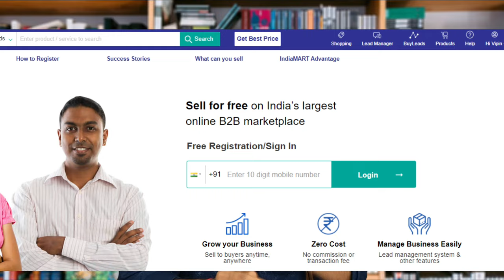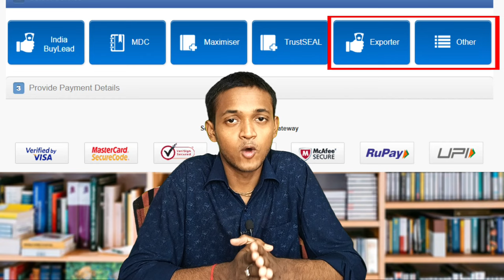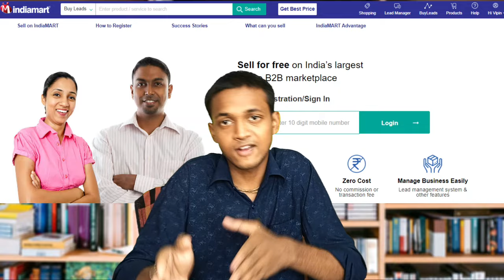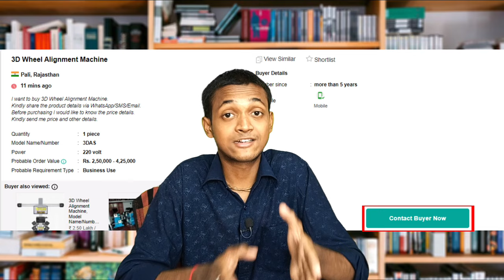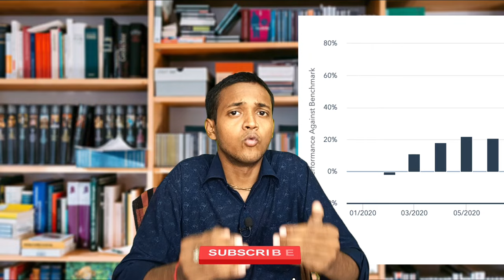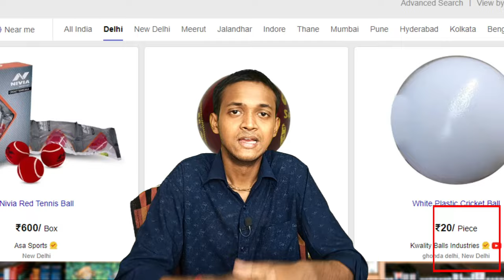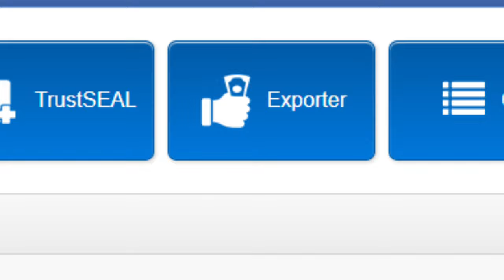Indiamart | How to start business with Indiamart | indiamart se business kaise kare PARTHSARTHI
IN THIS VIDEO I'M GONNA EXPLAIN ALL FACTS AND INFORMATION ABOUT INDIAMART

- HOW TO START A BUSINESS WITH INDIAMART
- IS IT PROFITABLE
- HOW TO MAKE PROFILE ON INDIAMART
- POINTS TO TAKE CARE
- THINGS TO UNDERSTAND

indiamart se business kaise kare
india mart mein sale kaise kare
indiamart
Indiamart
Parthsarthi Club
online business kaise kare
How to start business with indiamart
Indiamart business
Indiamart business model
indiamart
indiamart
indiamart
Indiamart pe business kaise kare
Indiamart business in hindi
indiamart business registration
Start Business
Online Business
Indiamart
Business ideas
how to do business with indiamart
indiamart
indiamart main sales kaise kare
Online selling
B2B Selling
Earn Money
Make Money
indiamart
india mart
indiamart
indiamart business
indiamart business model
indiamart business plan
indiamart business idea
sell with indiamart
indiamart business registration
b2b business
techbin online
indiamart
india mart
indiamart main sales kaise karen
indiamart